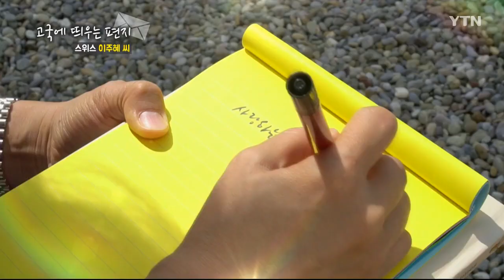고국에 띄우는 편지_스위스 이주혜 씨 / YTN KOREAN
사랑하는 아빠,

마지막으로 손편지를 보내드린 적이 언제였는지 기억이 안 날 정도로 오래간만에 펜을 들게 돼요. 정말 죄송해요.

은퇴 후 30년이라는 긴 독일 생활을 정리하시고 한국으로 돌아가시기 직전에 아빠랑 저랑 프랑크푸르트 마라톤 대회에 참여했죠.

70세 나이에 저보다 우수한 성적으로 완주하신 아빠.

그 정도로 건강하셨기에 아빠의 병 소식은 저희 가족 모두에게 너무나 큰 충격이었어요.

그러나 저희가 어느 날 하늘나라에서 다시 만날 거라는 믿음이 있기에 좌절하지 않으렵니다.

사랑하는 아빠, 힘내시고 병을 이겨내셔서 귀여운 손자의 재롱 오래오래 보시고 저희와 아름다운 추억 많이 남겨주시길 기도합니다.

딸이 같이 있어 드리지 못해 너무 죄송해요.

곧 뵐 수 있다는 생각에 매일 출국일만 손꼽아 기다리고 있답니다.

아빠, 사랑해요. 힘내세요~

취리히에서 아빠 딸 주혜 올림.